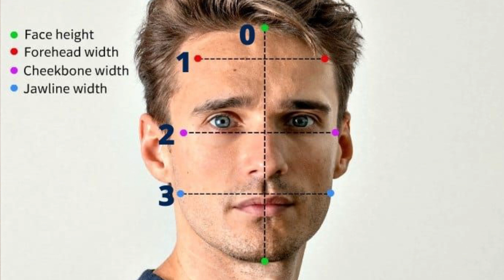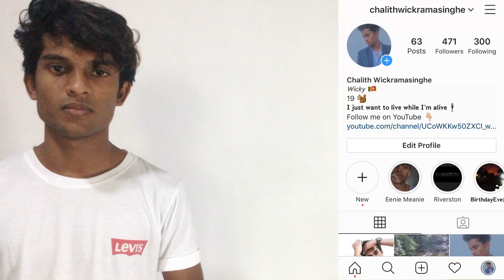How To Find The BEST Hairstyle For Your Face Shape | Chalith Wickramasinghe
Once you know and understand your face shape you'll be able to use that to your advantage. The right sunglasses for your face are gonna look a lot better on you! But also your hairstyle, your beard- all these things should compliment your face shape. Watch the video and let me know how you're gonna use your face shape to find the best hairstyle possible.